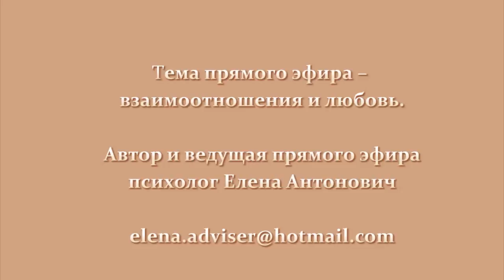Все ли средства хороши в любви? Слепое доверие. ч.2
Вашему вниманию представлен эпизод одного из бесплатных онлайн-мероприятий, на котором поднимаются вопросы на тему взаимоотношений и любви.
Детальное изучение этих вопросов, учащиеся проходят на платных вебинарах и с помощью аудиолекций программы "Теория любви".
Для подробной информации пройдите на

От любви до ненависти - и обратно

Взаимная любовь – это символ бессмертия,
именно поэтому люди стремятся к ней.
«Сказать человеку: "Я люблю тебя, - это значит сказать,
- ты никогда не умрешь", - писал один французкий мыслитель.
С любимым человеком и жить, и умереть не страшно.
Но почему тогда многие живут без любви?
Дело в том, что люди могут не догадываться,
что взаимная любовь - в их руках.
Они устают от бесконечных ссор, от тщетных попыток понять
друг друга, а в итоге мирятся с разочарованием от жизни
и убеждают себя, что любви не существует.
Они привыкают мучить и ненавидеть друг друга,
при случае напоминая о несвершившихся надеждах.
Чего они хотят друг от друга - понять сложно.
Одно очевидно – жить противно, умереть страшно.
Но поверьте, все можно изменить!
Учитесь строить отношения.
Учитесь любить и быть любимыми!

Желаем Вам счастья и взаимной любви!

Елена Антонович
Skype: Elena.Adviser